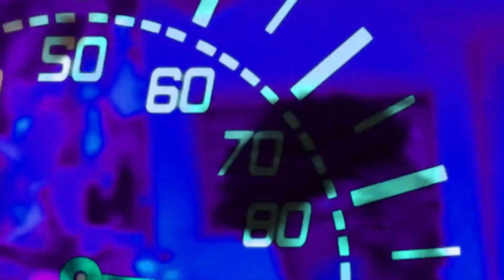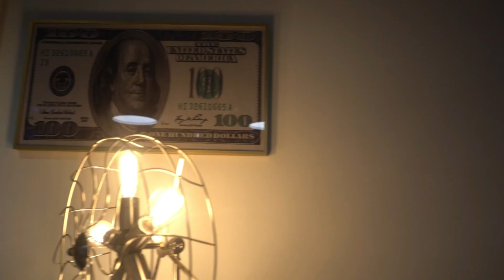Does Wack100 Holds The Key To Solving Nipsey Hussle's Case🤷🏾‍♂️